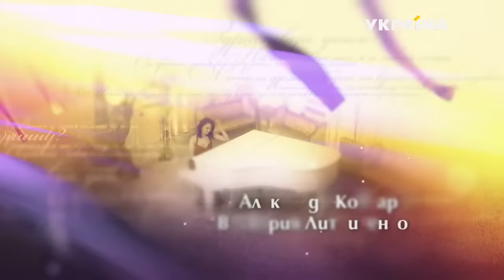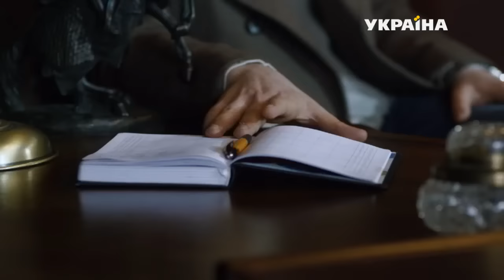Виражи судьбы (Серия 2)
Судьба Лизы Калининой казалась ровной и прямой, как дорога через степь, и такой же серой: детский дом, училище, раннее замужество. Но все изменилось в тот день, когда Лиза получила письмо от родной матери, из которого узнала - она ​​дочь богатого бизнесмена Виктора Лозовского. Виктор и его жена Маргарита принимают Лизу с дочерью в семье, окружают заботой и теплом. Но счастье длится недолго…